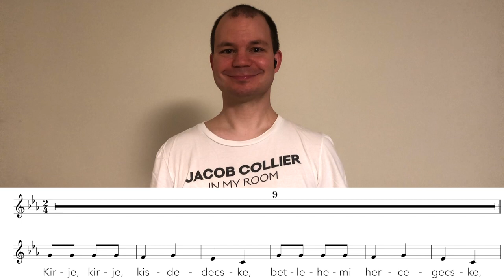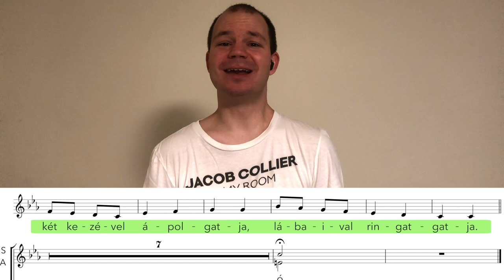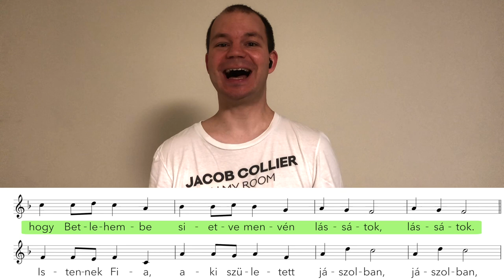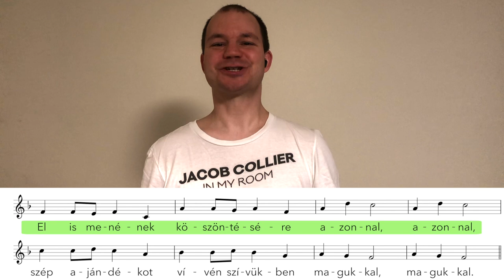Karácsonyi kórus-kihívás 2023 - zenei alap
🎄🎶🎙 KARÁCSONYI KÓRUS-KIHÍVÁS!

Kedves Barátaim!

A 2021-es karácsonyi kórus-kihívás után ismét közös online muzsikálásra hívlak Benneteket! Szeretném, ha karácsony alkalmából a virtuális térben együtt énekelnénk el két karácsonyi éneket (Kirje, kirje, kisdedecske; Mennyből az angyal).
A következőképpen csatlakozhatsz a játékhoz:
2. Vedd fel (akár kameraképpel, akár csak a hangot), ahogy együtt énekled velem a videóra az énekeket, fülhallgatóval hallgatva a videót. (A két ének közötti akkordban bármelyik hangot énekelheted.)
Én pedig karácsonyra elkészítek egy videót, melyen az összes énekhang hallható lesz művészien meghangszerelt kísérettel.

Nagyon örülnék, ha minél többen részt vennénk a virtuális kórusban - felnőttek, gyerekek, családok egyaránt, így bátorítalak, hogy csatlakozz, zenei előképzettségtől függetlenül!
Ezenkívül minden megosztást is köszönettel fogadok. Ha bármilyen technikai nehézséged merült fel, bátran kérdezz itt megjegyzésben, szívesen segítek!

Éneklésre fel, szeretettel várom a felvételeket!

❓ Technikai segítség

Szükséges kellékek:
• Videó lejátszására alkalmas eszköz (minél nagyobb képernyővel)
• Fülhallgató
• (Web)kamera/okostelefon (állvány használata ajánlott)
  • Ha webkamerát használsz, Windowson a Kamera, Macen a QuickTime Player alkalmazást tudod használni a felvételre.

Lépések:
• Indítsd el a felvételt.
• Indítsd el a videót.
• Énekeld el a dallamot a videóval szinkronban.
• Állítsd le a felvételt.

🎵 Zenei tanácsok

Felvételed mindenképpen szerepelni fog a végső videón, nincs minőségi kritérium, a fő a szabad, közös muzsikálás öröme. Mindazonáltal szeretnék pár tippet adni, hogy hogyan érheted el, hogy éneked minél gyönyörűbb legyen:
- Felvételedet hallgasd meg utólag, hogy mit érdemes javítani, és ha szükséges, készíts több felvételt.
- Ügyelj arra, hogy a mássalhangzókat velem egyszerre mondd ki. Érdemes a számról olvasni.
- Egy dallamsort egy levegőre énekelj.

Előre is köszönöm a zenei élményt!